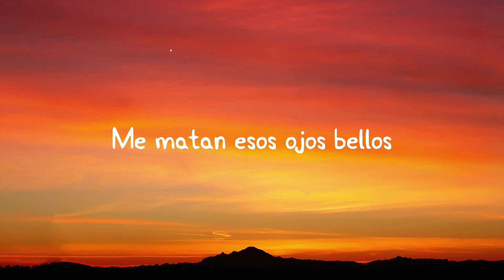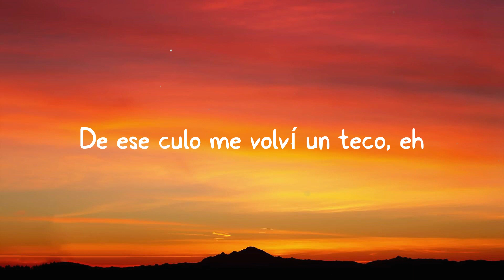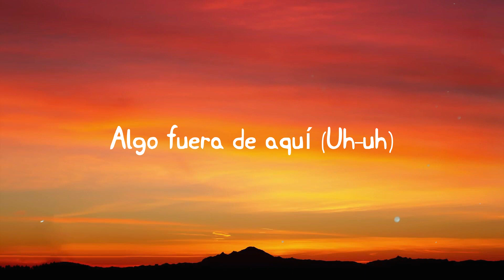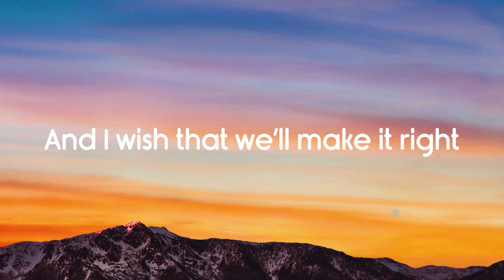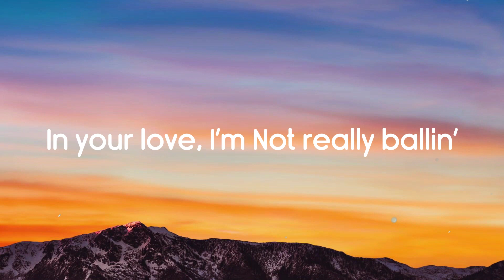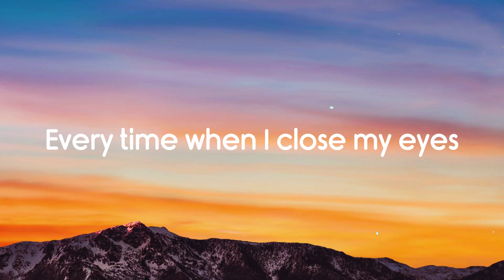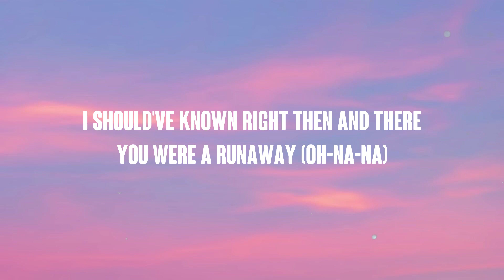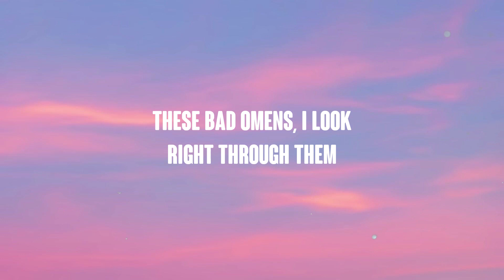Todo De Ti - Rauw Alejandro {Lyrics Video} 🏕